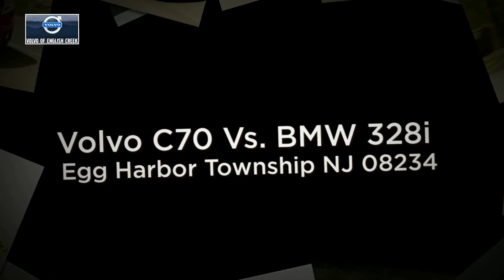Volvo C70 Vs. BMW 328i Egg Harbor Township NJ 08234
Volvo of English Creek in Egg Harbor Township, NJ treats the needs of each individual customer with paramount concern. We know that you have high expectations, and as a car dealer we enjoy the challenge of meeting and exceeding those standards each and every time. Allow us to demonstrate our commitment to excellence! Our experienced sales staff is eager to share its knowledge and enthusiasm with you.

Volvo of English Creek
6017 Black Horse Pike